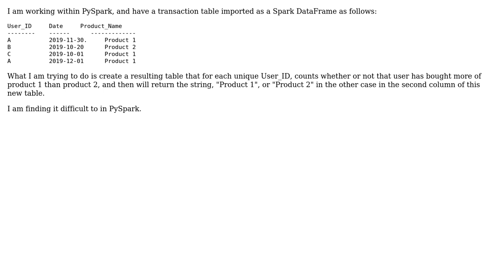PySpark Applying Function to Unique Elements of a Row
With thanks & praise to God, and with thanks to the many people who have made this project possible! | Content (except music & images) licensed under CC BY-SA | Music | Images & others | With thanks to user werner user Thomas Moore and the Stack Exchange Network Trademarks are property of their respective owners. You are responsible for your own actions.